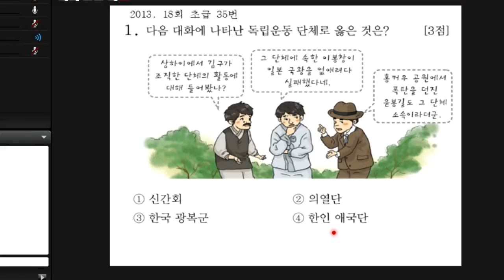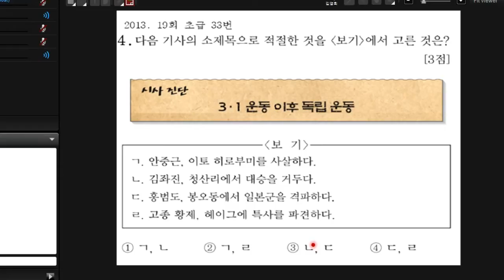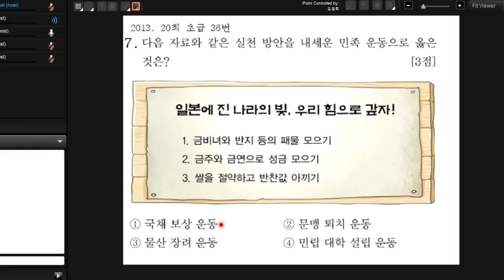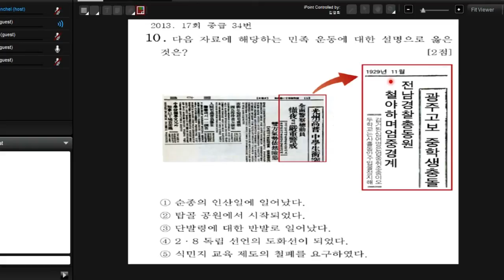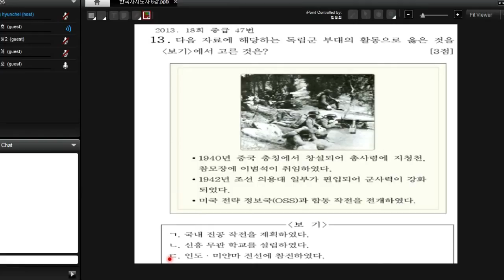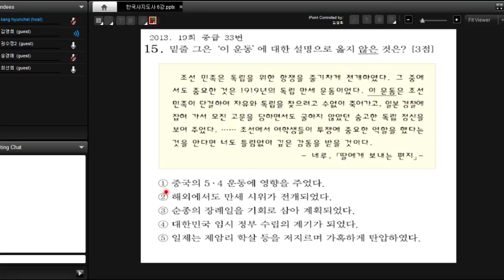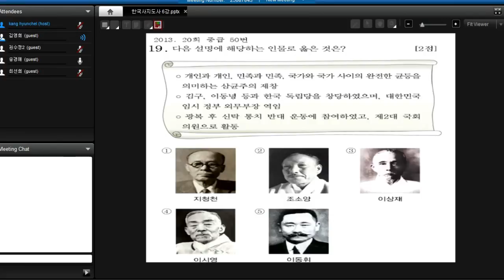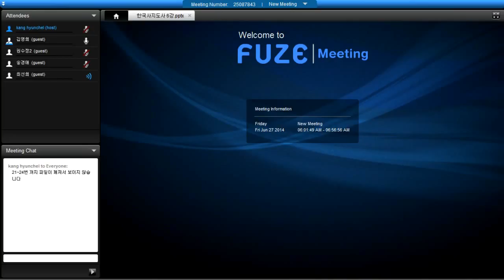My Edited Video